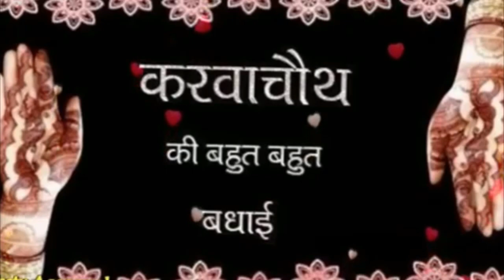Karwachauth whatsapp status || karwa chauth special status || करवाचौथ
Karwachauth whatsapp status || karwa chauth special status 2020 || करवाचौथ || Karwachauth 2020

Happy karwa Chauth 2020| Karwa Chauth Status 2020| Karwa Chauth Whatsapp Status

Karwa Chauth special status, करवाचौथ स्पेशल  whatsapp status, Happy Karwa chauth 2020

Karwa Chauth Status,karwa chauth ka vrat, karwa chauth ka bidhi, Karwa Chauth Status video download,happy Karwa chauth, Happy karva chauth, Happy Karwa Chauth Whatsapp Status video download 2020